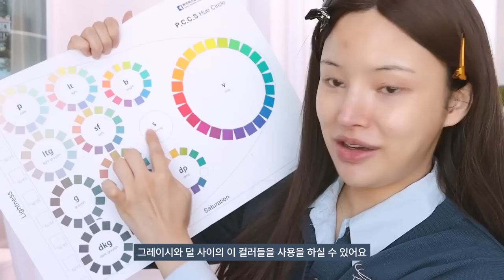올영템⭐️뉴진스 민지st 요즘 가을 메이크업🐻(고급미+힙)| 페리페라도토리컬렉션|제이미포유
🔈이 영상은 ‘아임프롬’의 단순 유가광고를 포함하고 있습니다
🔈브랜드로부터 무상으로 제공받은 선물등이 포함되어 있습니다

•With jaymeeforyou🔥

•Timeline🔥

00:00 킹받는예쁜척
00:19 아안녕 미유들~!!
00:31 오늘의 메이크업은‼️
00:58 가을뮤트에 대하여
01:47 오늘의 신상은⭐️
02:32 환절기 깐달걀 치트키
03:07 2년 찐템 추천 이유!?
04:47 메이크업 시작
05:09 가을뮤트 연예인은!?
06:10 걱정이 많은 제임희
06:34 아이메이크업
07:55 요즘 아이라인 트렌드
09:40 웜톤을 희망한 제임희
11:04 은은한 애교살 메이크업
12:25 눈화장 완성
12:32 블러셔 타임⭐️
13:15 킹받는 작명 페리페라 (립)
14:31 하이라이터
15:20 마뮤리~!

웜톤 불태웠다…🔥 10월엔 찐찐 웜톤 메이크업 get it 해볼게요 미유들
나의 쿨톤 동지들은 쬐만 참아쥬ㅓ~!
(Grwm에서 쿨톤 주구장창 쓸 예정)

그리고 오늘 제가 소개한
무화과 스크럽제 ‼️‼️‼️‼️
환절기다…홈케어템으로 당장 챙겨요 우리
올영세일인데 당장 지금 달려갑시다 함께

💕올영세일, 단 7일 간(9/1~9/7)
32,000원 ▶ 21,760원 (32% 할인)💕

🔥옷정보🔥
•clothes👕
모자hat👒/
마리떼 maithe
[울 베레모 베이지]

가디건cardigan👔/
이퓨원트 ifyouwant
[윌링 크롭 니트 가디건]

•Contact lens🔥

오렌즈 olens
[리얼링 브라운 real ring brown]

•product🔥

Base:

퓌 fwee
[퓌 쿠션 스웨이드 /누드스웨이드]

로라메르시에 lauramercier
[미네랄 피니싱 파우더]

(올영템은 아닌데..환절기 고급-미 피부표현 파우더로 얘만한게 없으요..‼️추천)

Shading:

에뛰드 etude
[그림자 쉐딩 01]

Eyemakeup:

[올테이크 무드 팔레트 / 도토리컬렉션 13호{

[리얼 애쉬 펜슬라이너 / 소프트브라운]

투쿨포스쿨 toocoolforschool
[아트클래스 프로타주 펜슬09]

아멜리 ameli
[스윗다이아 158 코랄베이지]

롬앤 romand
[한올 픽스 마스카라 롱애쉬]
(아..롱헤이즐 컬러 신상 나왔네요 그거 쓸걸 ha 🫠)

Blush/

[맑게 물든 선샤인 치크 16&17]

Lip/

하트퍼센트 heartpercent
[도트 무드 온 립펜슬 오트베이지]

[잉크무드 매트 틴트 12/15]

[잉크무드 매트 스틱 힙생힙사]